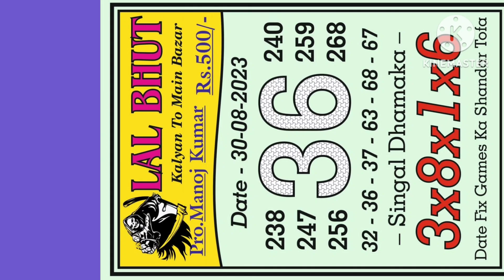लाल भूत ll कल्याण मेन बाजार ll 30-08-2023 ll